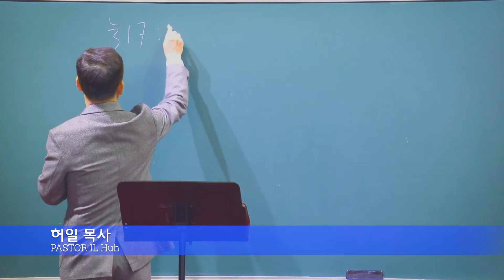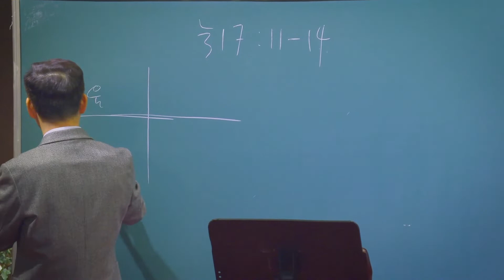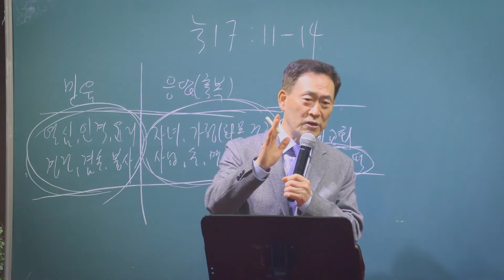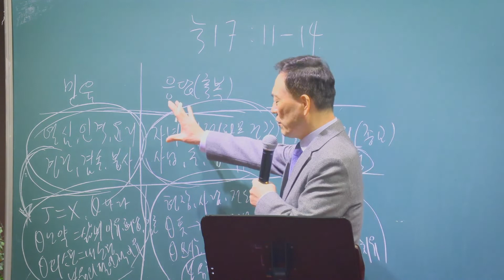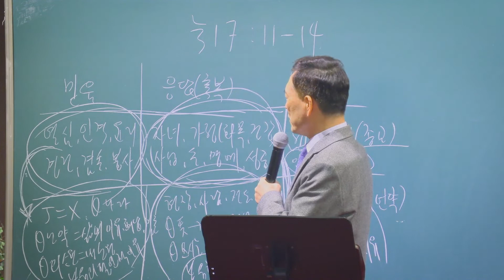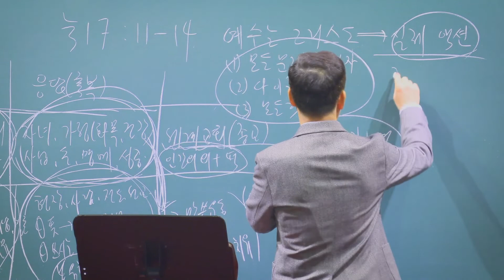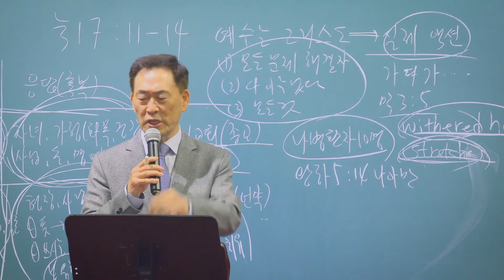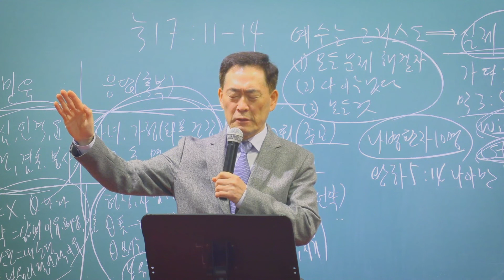[2강 메세지 2nd Message] 2022년 북동부지역 연합집회 2022 North East Regional Conference